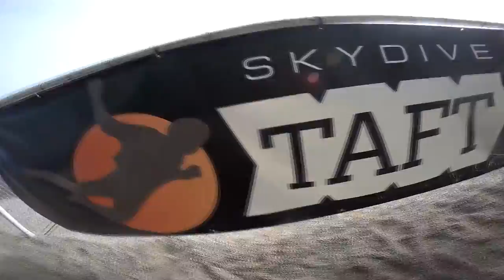Yuling Hsiung Skydive Taft.